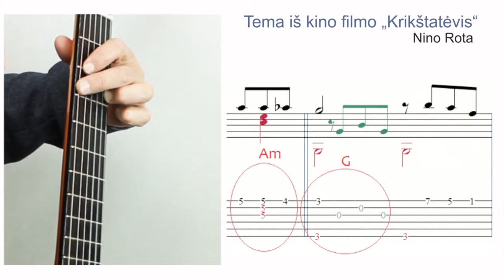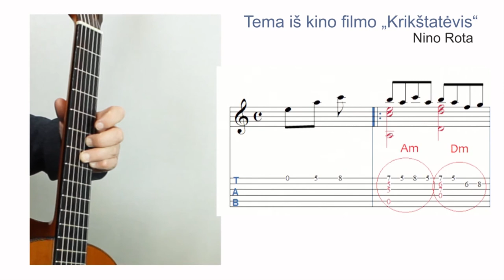Gitaros pamoka. Tema iš kino filmo '"Krikštatėvis“. Mokomės groti. Grokime gitara kartu!